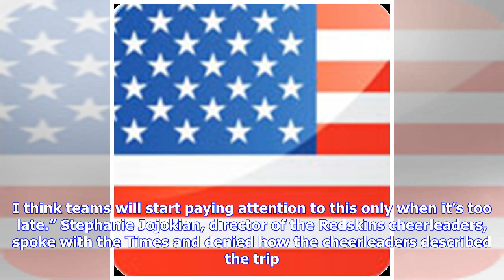Breaking News | Redskins cheerleaders reveal disturbing details of a Costa Rica trip that reportedl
Breaking News | Redskins cheerleaders reveal disturbing details of a Costa Rica trip that reportedly went too far

In recent months, cheerleaders across the NFL have come forward with complaints about workplace discrimination, and now a group of Redskins cheerleaders are opening up about some disturbing experiences that happened while doing a calendar photo shoot in Costa Rica. In an article published by The New York Times and titled "Redskins Cheerleaders Describe a Trip to Costa Rica That Crossed a Line," interviews with five cheerleaders who were involved with the trip spoke on anonymity, but revealed som...